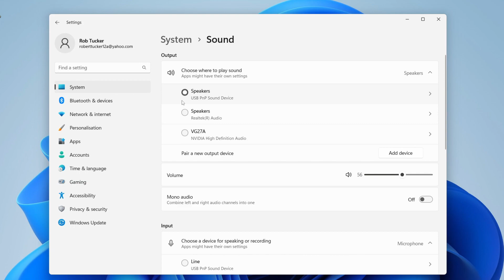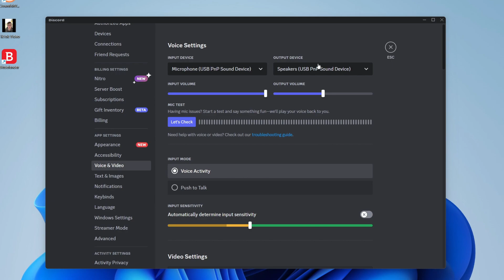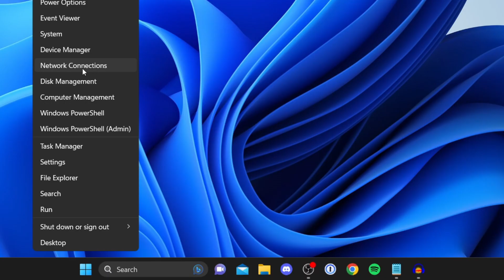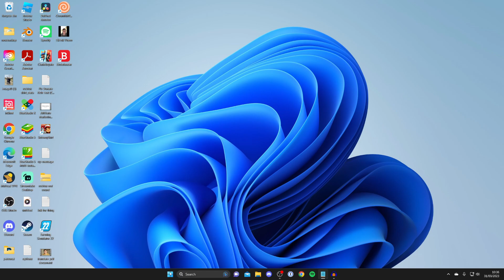How To Fix Headphones Not Working In Windows 11 - Full Guide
I show you how to fix headphones not working in windows 11 and how to fix windows 11 sound not working through headphones in this video.

GuideRealm